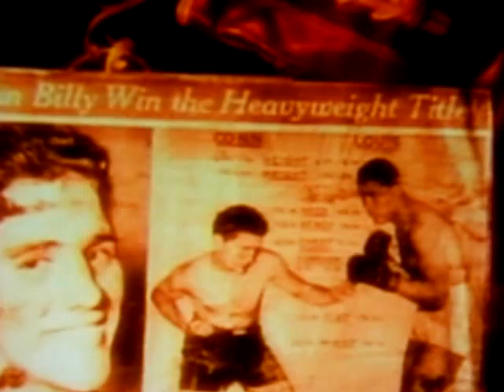Joe Louis vs. Billy Conn I - Ringside Remembers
Highlight video of the epic battle between Joe Louis and Billy Conn. Bert Sugar comments (As usual with cigar in hand)